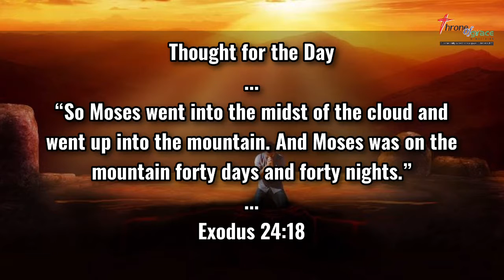Moses was on the mountain forty days and forty nights (Exo‬ ‭24:18‬) -Thought for the Day -28Feb2021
“So Moses went into the midst of the cloud and went up into the mountain. And Moses was on the mountain forty days and forty nights.” (Exodus‬ ‭24:18‬)

Thought for the Day - 28Feb2021